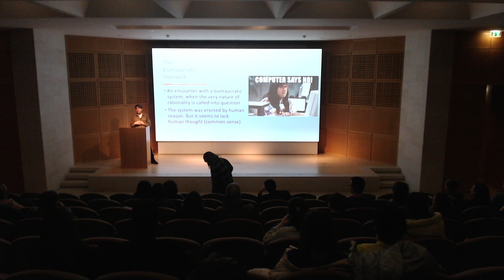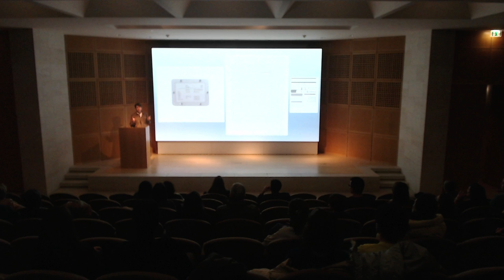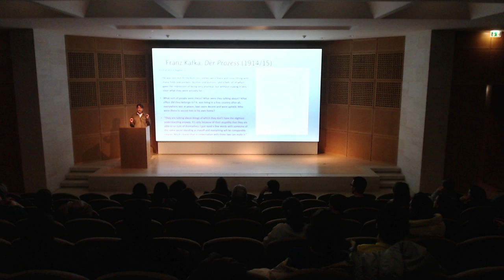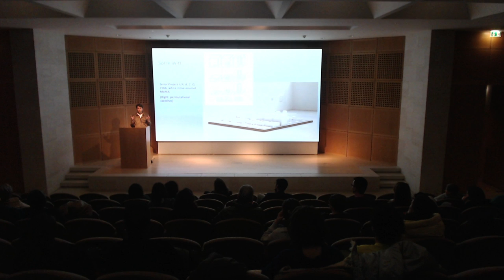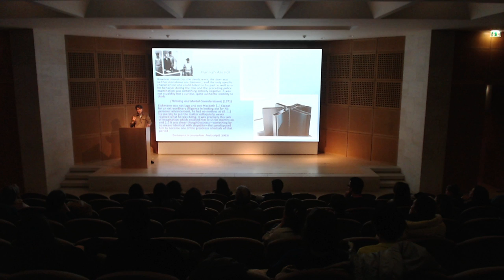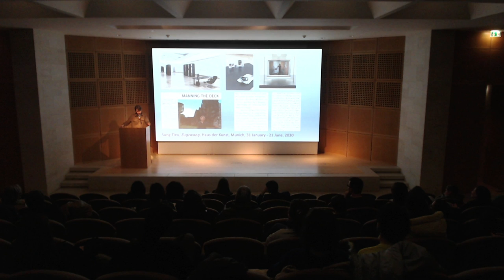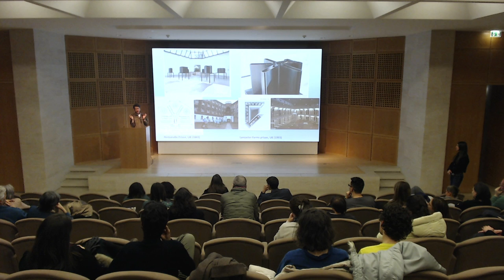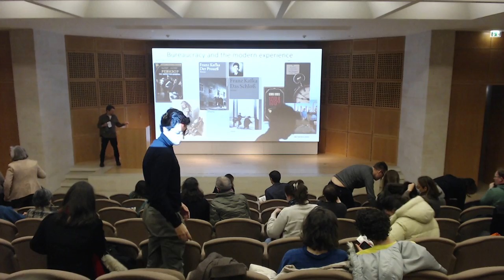Art, bureaucracy and hope of resistance | Lecture by Vid Simoniti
22 Jan 2023
Within the framework of the exhibition: "Sung Tieu. Civic Floor"

As Sung Tieu's work reminds us, bureaucratic structures are invisible: until we do not fit into them. Whether it is an online form that does not accept the non-English spelling of your name, or a missing stamp in your passport that denies you entry, in these moments we grasp the arbitrary powers that control our existence. Depending on where in the world you are, bureaucratic powers may cause mere frustration, or confront you with a decision of life and death. In this talk, I will consider how artists and writers from Nikolai Gogol to Adrian Piper, and from Franz Kafka to Sung Tieu treated bureaucracy as a symbol of unaccountable power: and where hope of resistance might lie.

Biography
Vid Simoniti is a Lecturer in Philosophy at the University of Liverpool, where he also directs MA Art, Philosophy and Cultural Institutions. His book Art Against the World, investigating the place of contemporary art within the democratic public sphere, is forthcoming with Yale University Press in 2023.